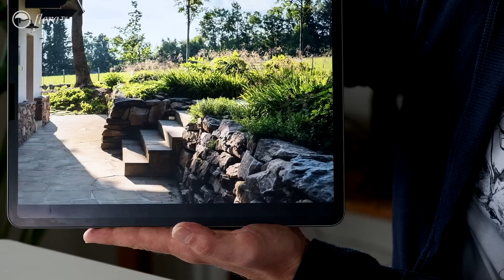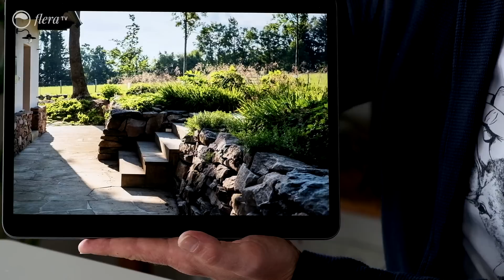Ferdinandova poradna | 8. díl | Flera TV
Zvláštní díl poradny, ve které zahradní architekt Ferdinand Leffler zodpovídá dotazy čtenářů speciálu Zahrady podle Ferdinanda 2. Časopis, který vyšel na jaře 2020 pod hlavičkou časopisu Naše krásná zahrada, je celý věnovaný práci a myšlenkách ateliéru Flera, jednoho z největších ateliérů zahradní architektury ve střední Evropě.
Na které otázky Ferdinand během poradny odpoví?
•      Co dělá zahradu krásnou?
•      Je potřeba oddělovat užitkovou a okrasnou část zahrady?
•      Který strom bude vhodný k terase?
•      Jaký typ výsadeb volit do venkovských zahrad, kterou užíváme rekreačně?
•      Jak kombinovat rododendrony s jinými dřevinami?
•      Co vysadit do suchého stínu pod vzrostlou sakuru?

Zahradní architekt Ferdinand Leffler je nepřehlédnutelnou osobností domácí české i zahraniční zahradní architektury. Je zakladatelem atelieru Flera který patří k největším ve střední Evropě a ve kterém se věnuje projektům soukromého i veřejného prostoru. Několikrát se svým týmem získal titul Zahrada roku a další ocenění. Úspěšně realizuje projekty v Evropě i ve světě - v Kanadě, ve Střední Americe, na africkém Zanzibaru nebo v Kostarice.

Je spoluautorem a moderátorem ceněného televizního pořadu Ferdinandovy zahrady, na který v současnosti navazuje youtube projektem Flera TV. Vydal knížku Žijte ve své zahradě a Zelené pokoje, které patří mezi nejprodávanější knihy vydavatelství HOST Brno. V eshopu Flera Design.cz seskupuje kvalitní produkty do zahrad, některé z nich s kolegy sám navrhnul.

V rámci Flera Academy se snaží o osvětu zahradní architektury a diskusi mezi odbornou a laickou veřejností. Zkušenosti z workshopů a přednášek přetavil do online videokurzu Žijte ve své zahradě, který je v tuzemsku unikátní rozsahem i obsahem.

Klikněte na ODEBÍRAT Flera TV a na ikonu zvonečku, ať včas vidíte nové díly!
Těšíme se na vaše reakce a komentáře. Sdílejte nás a odebírejte.